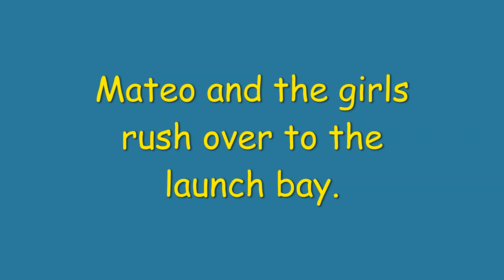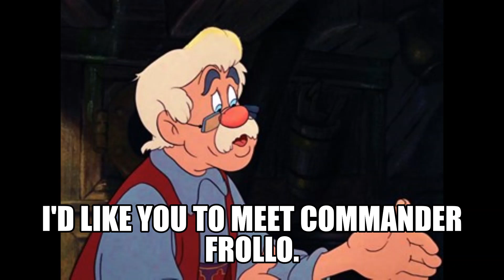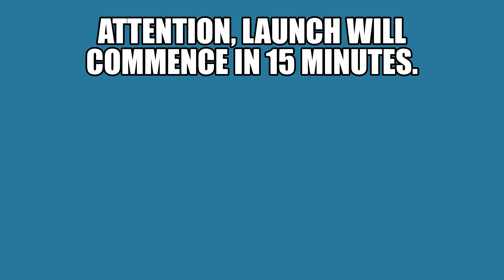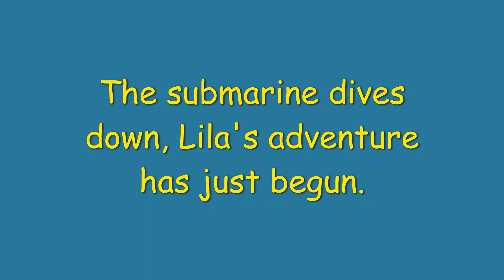Lila Draper's Adventures in Atlantis, Part 4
part 4 of Lila's Adventure, it has truly begun now.
Mateo, Lila, Diana, and Zee meet some of the crew and an old friend of Geppetto's.